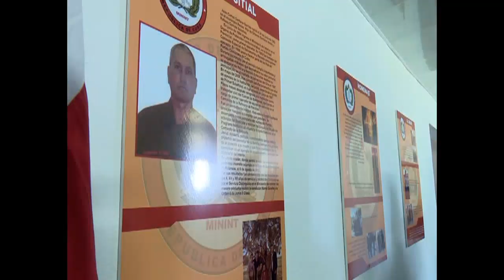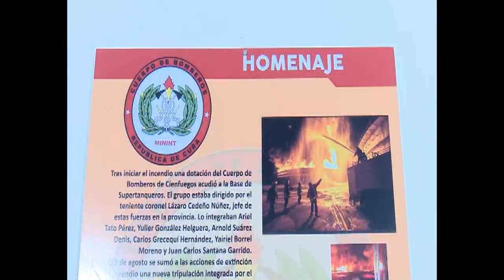Honran a bombero Juan Carlos Santana Garrido, a un año de su caída en cumplimiento del deber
Muchas veces dijo que quería morir sofocando un incendio, con las botas puestas y el 6 de agosto de 2022, Juan Carlos Santana Garrido, cayó durante la extinción del incendio de grandes proporciones en la Terminal de Súpertanqueros de Matanzas. A un año de su fallecimiento, se le recordó en  el Comando Especial de la Refinería de Petróleo de Cienfuegos.